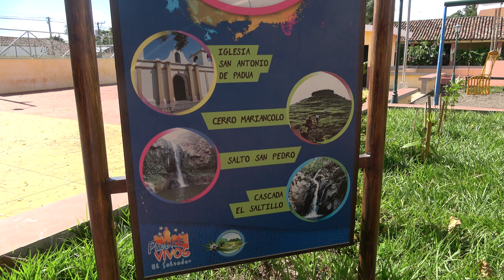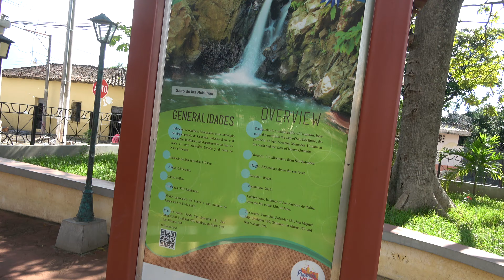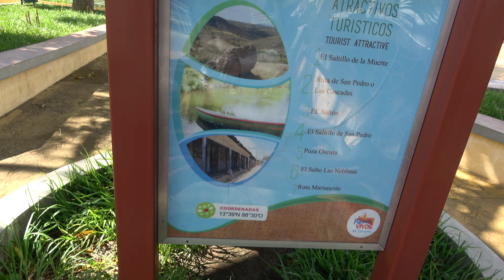Caminando por las Calles de Estanzuelas Usulutan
De paseo por el oriente de el pais encontramos el municipio de Estanzuelas en el departamento de Usulutan, caminamos por las calles tranquilas y seguras de este pueblo que ofrece muchas atracciones turisticas entre las cuales estan:

Cascada San pedro
Cascada las Neblinas
Cascada el Saltillo
Salto San Pedro
Cerro mariancolo

Si deseas comer te recomendamos ahi en estanzuelas: El Sarten y el brazero del Belen o tambien conocido como Taqueria el Chiclero muy recomendado excelente comida en dicho restaurante!

Somos Orgullosamente Salvadoreños mostrando lo lindo de nuestro pais, puedes encontrar en este canal interesantes videos sobre lugares turisticos de El Salvador, Rios de El Salvador, pueblos vivos de El salvador, Cachiporristas, Camara Oculta, recetas de comida, Musica Salvadoreña, entre otros.